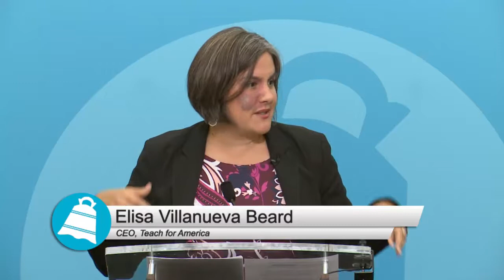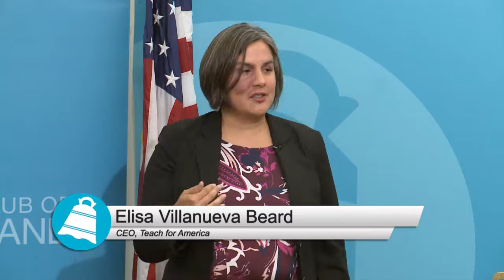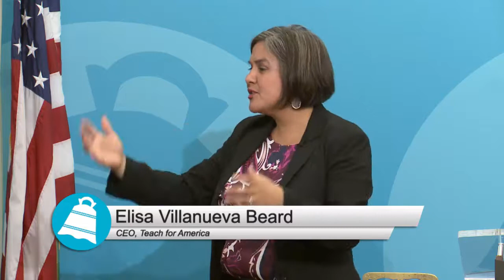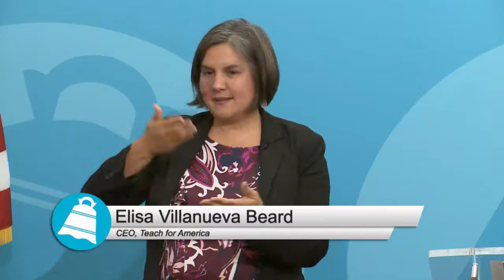Elisa Villanueva Beard 6.2.2017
Teach For America CEO Elisa Villanueva Beard discusses the big lessons her organization has learned in 27 years of working toward educational equity in the United States.